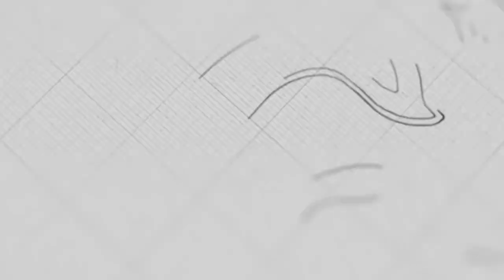ក្រុមជំនុំរបស់ព្រះជាម្ចាស់ | លោកគ្រូ សុទ្ធថា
ដោយលោកគ្រូ៖ សុទ្ធថា

យើងខ្ញុំសូមអរគុណសម្រាប់ការទស្សនាមេរៀនអធិប្បាយ!

@NLF Cambodia